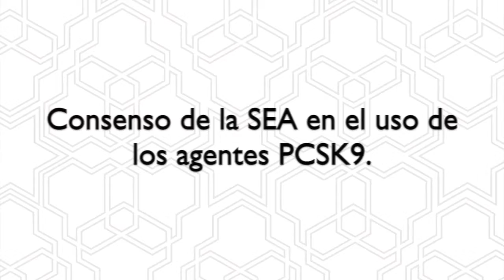El avance que han supuesto los nuevos agentes PCSK9 en colesterol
Declaraciones a cargo del Dr. J. Ascaso, ex presidente SEA y catedrático de medicina interna Univ. Valencia.